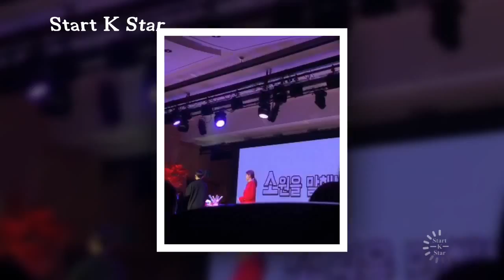[Update2]]170923 Kim Yoo Jung First Seoul Fan Meeting Event #2